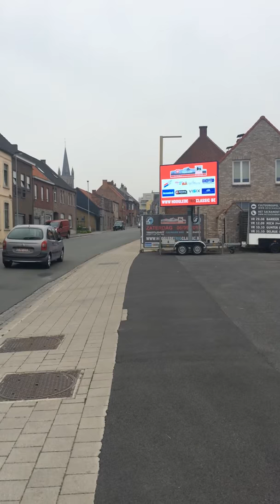ledscherm Hooglede Gits